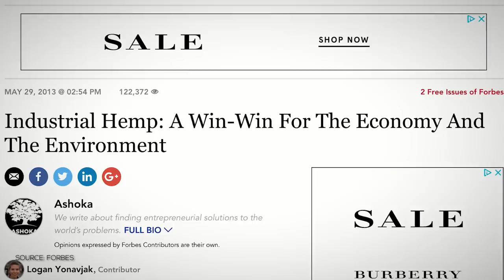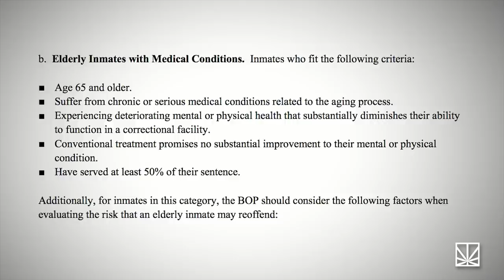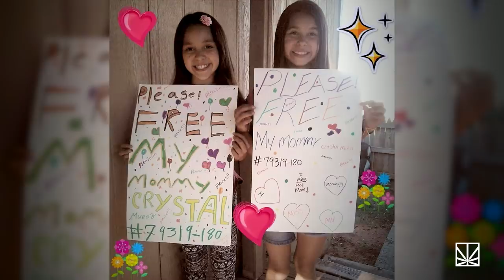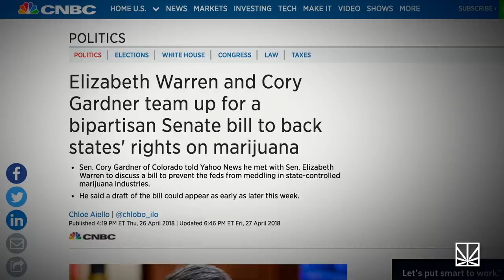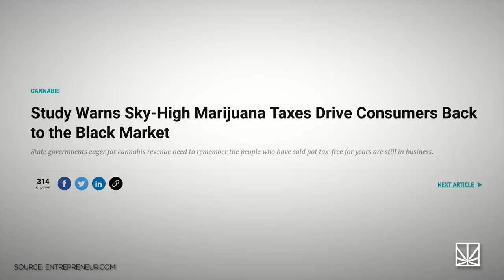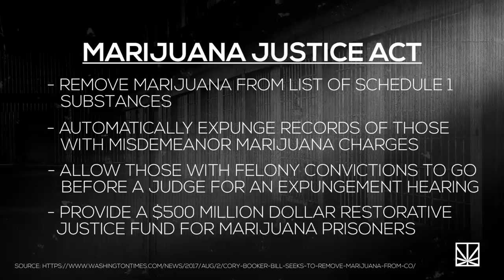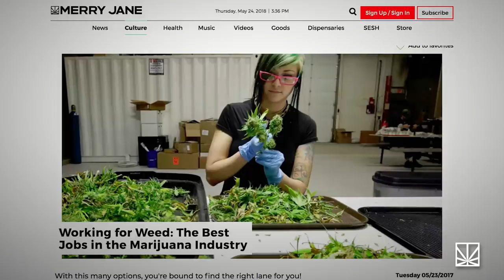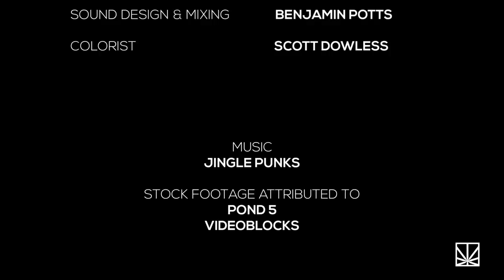As Legal Pot Gains Political Power, Cannabis Convicts Remain in Prison | PRISONERS OF PROHIBITION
While it may seem unbelievable given the groundswell of support for legal cannabis in the United States over recent years, there are still individuals serving life sentences in prison just for dealing pot. As states like California and cities such as Seattle move to wipe criminal records of convictions for cannabis in the era of legal marijuana, U.S. federal law remains woefully stuck in the past — incarcerating otherwise law-abiding citizens for activities now considered legitimate business in 30 states and the nation’s capital.

In the series finale of Prisoners of Prohibition, we examine the political strides being made toward ending marijuana prohibition once and for all. Amidst a powerful streak of state-by-state progress on pot reform, those still trapped behind bars merely for marijuana must not be forgotten. These prisoners of the War on Drugs are being left on the battlefield as a growing number of Americans are capitalizing on legal weed. One major obstacle stands in the way of complete cannabis justice in the United States: the federal government. Featuring members of Congress, lawyers, and drug reform advocates all pushing for change, this episode charts the increasingly bipartisan initiatives to end pot prohibition nationwide, as well as the steps that must be taken to finally liberate nonviolent prisoners from the grips of federal drug law.